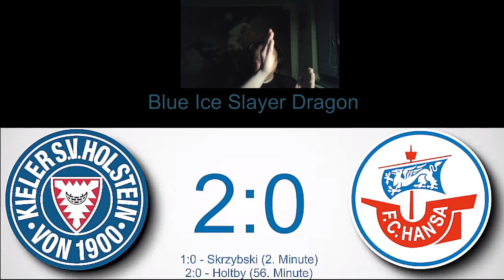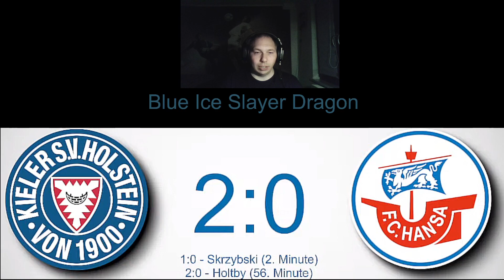Schade das es nicht zu einen Sieg für Hansa kam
Links zu anderen Youtube Kanäle von FIFA Zocker

Links zu meinen anderen Social Media Plattformen die ich nutze
Instagram: Dragon X Fighter
Blue Ice Slayer Dragon

Analyse vom Fußball Liga 1/2